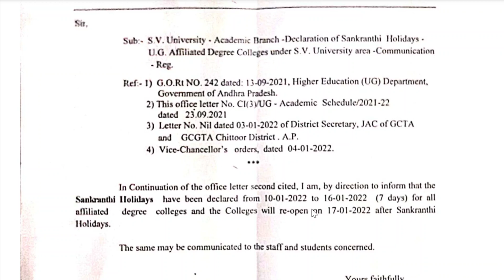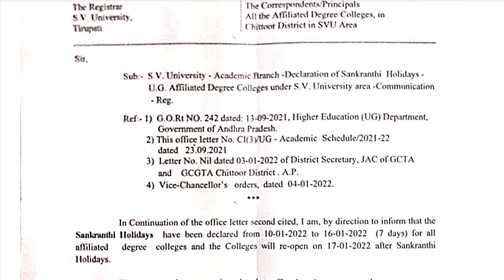S V UNIVERSITY SANKRANTI HOLIDAYS ll CIRCULAR RELEASED ll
sankranthi holidays
ciricular
b tech holidays
b tech sankranti holidays
b tech
b tech circular
holidays circular
sankranthi holidays circular
s v university holidays
s v university b tech
s v university sankranti holidays
s v university b tech holidays